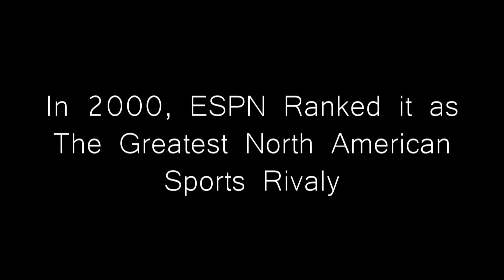NCAA Football 14 Michigan Wolverines 2015-2016 Dynasty | The Game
Add me on PSN:
vega1_23
snapsvega